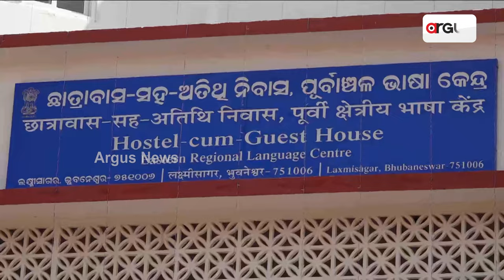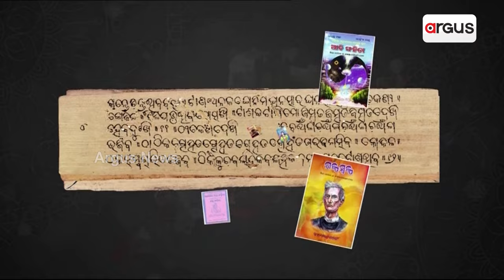ପ୍ରଶାସନିକ ଓ ଶୈକ୍ଷିକ ଭବନର ଉଦଘାଟନ କରିଛନ୍ତି କେନ୍ଦ୍ର ଶିକ୍ଷାମନ୍ତ୍ରୀ || Dharmendra Pradhan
ଭୁବନେଶ୍ବର ପୂର୍ବାଞ୍ଚଳ ଭାଷା କେନ୍ଦ୍ର କ୍ୟାମ୍ପସରେ ପ୍ରଶାସନିକ ଓ ଶୈକ୍ଷିକ ଭବନର ଉଦଘାଟନ କରିଛନ୍ତି କେନ୍ଦ୍ର ଶିକ୍ଷାମନ୍ତ୍ରୀ
ଧର୍ମେନ୍ଦ୍ର ପ୍ରଧାନ । ଏହି ଅବସରରେ କେନ୍ଦ୍ର ଶିକ୍ଷାମନ୍ତ୍ରୀ ଧର୍ମେନ୍ଦ୍ର ପ୍ରଧାନ କହିଛନ୍ତି, ଆମ ସଂସ୍କୃତି, ପରମ୍ପରା ଓ ଭାବର ପରିଚୟ ହେଉଛି ଭାଷା ।